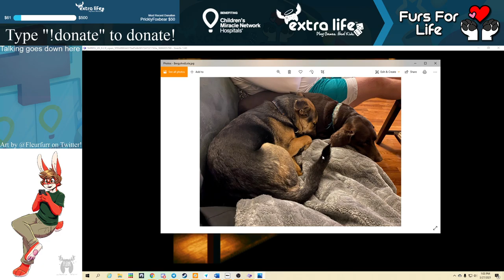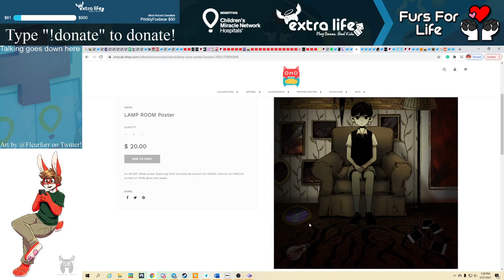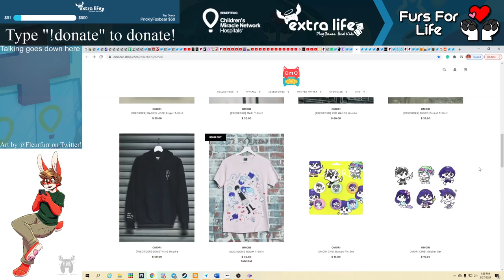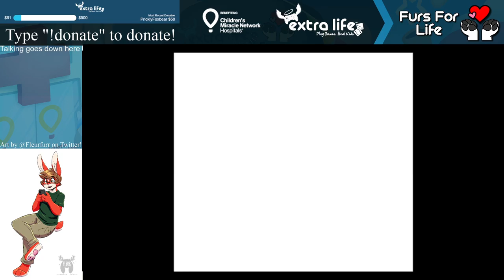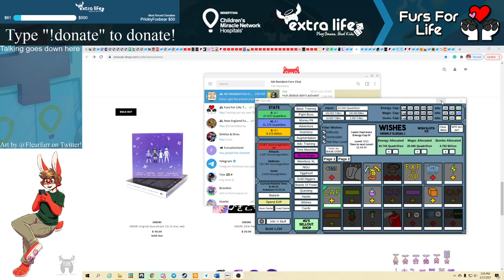Finishing the Super Mario RPG Randomizer, and a bit of Stardew afterward (Episode 8!)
We finish off my Super Mario RPG Randomizer run with a little help from some dancing starfish and then play a few days of Stardew Valley. It turns out Willy is in the market for a heaping load of bug guts! (Also, apologies for the quiet mic in the beginning! I forgot to lower my headphone's mic headset.)

Super Mario RPG: 0:00:00
Stardew Valley: 2:41:41